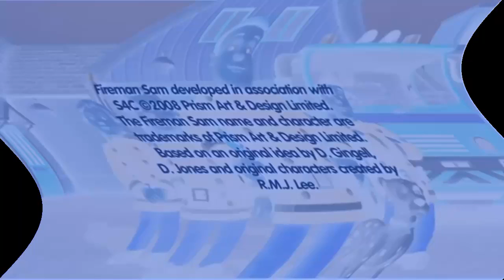HiT Entertainment Logo (2008 2023, x2) in Underwater